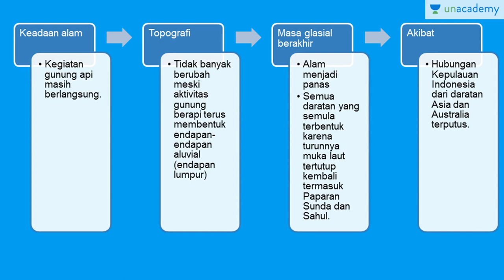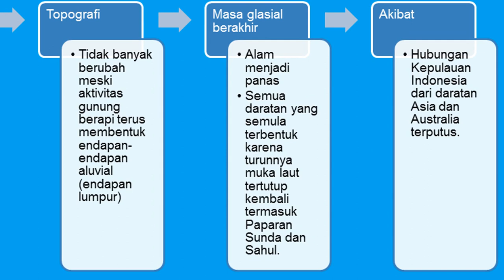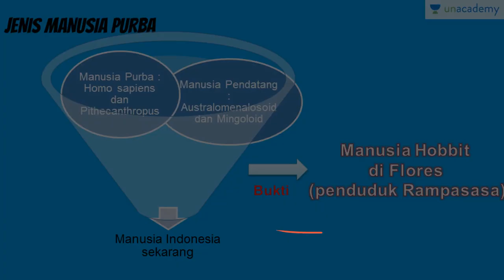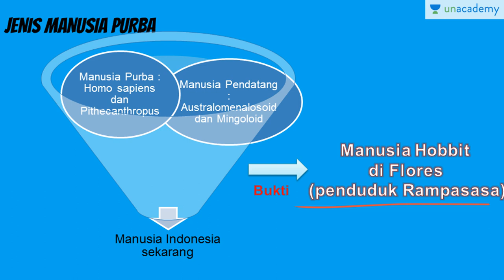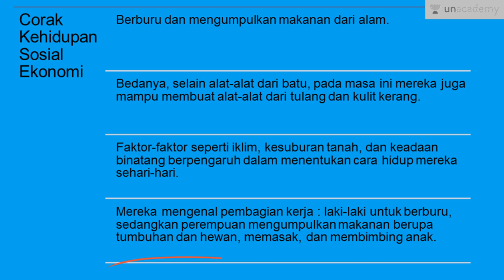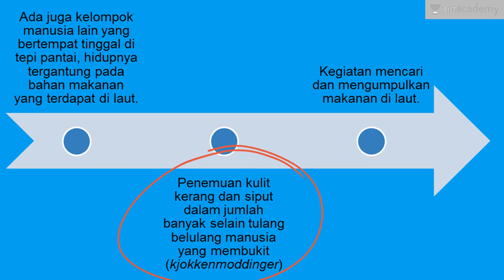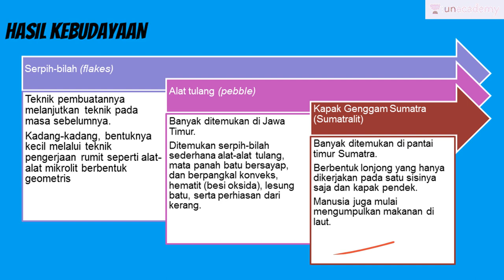Masa Berburu Tingkat Lanjut (Sejarah - SBMPTN, UN, SMA)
Terjadi 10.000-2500 tahun yang lalu dimana ras manusia yang ada sudah mirip dengan manusia modern.